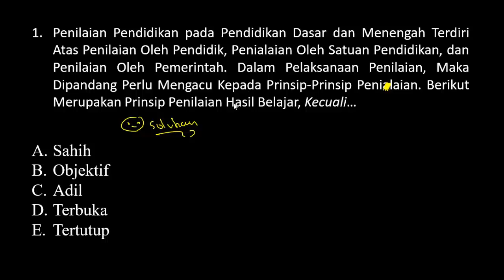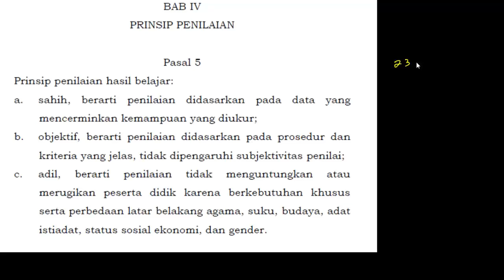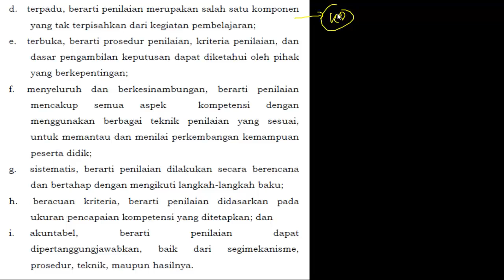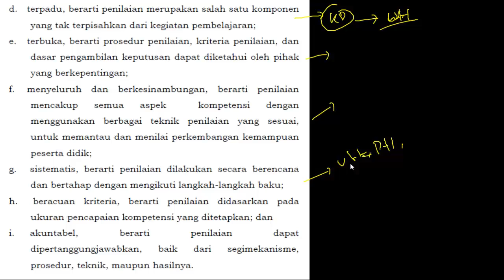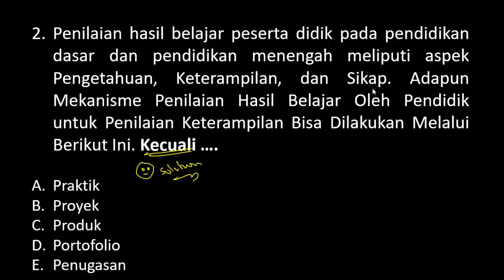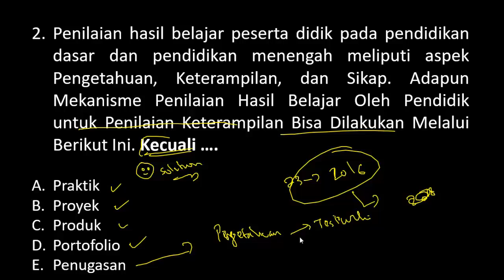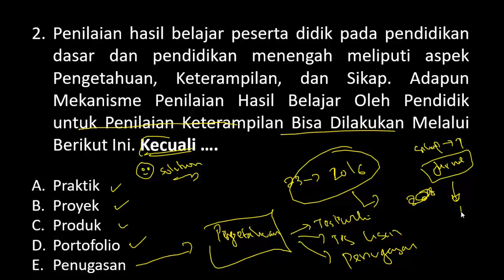FR SKB PEDAGOGIK PGSD/Guru SMP/Guru SMA - PRINSIP-PRINSIP PENILAIAN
FR SKB Pedagogik CPNS 2020 - KISI-KISI PENULISAN NASKAH SOAL